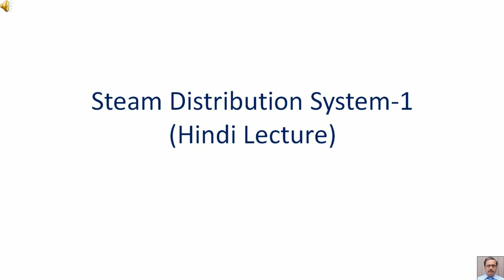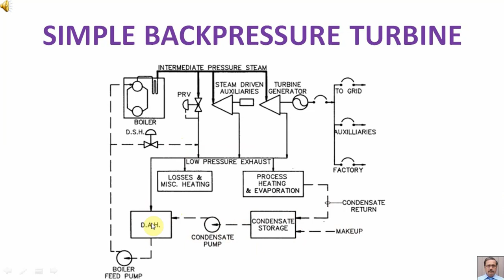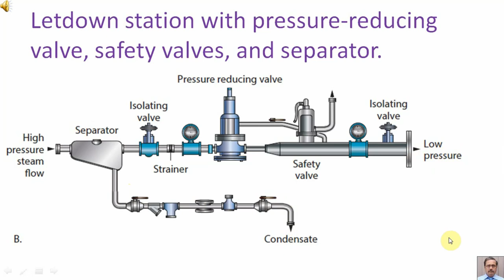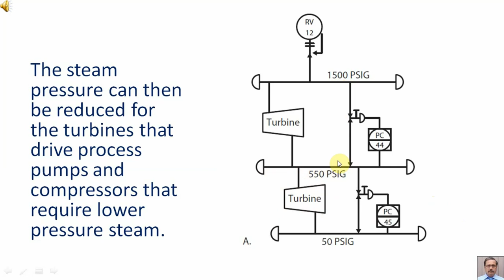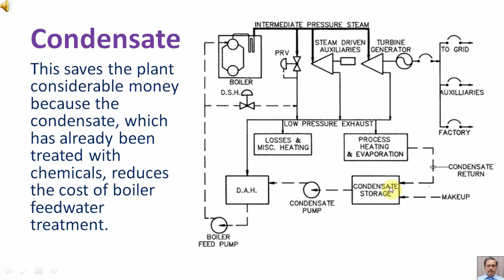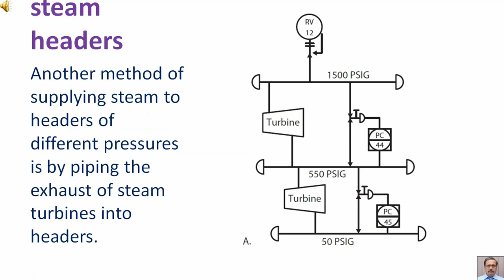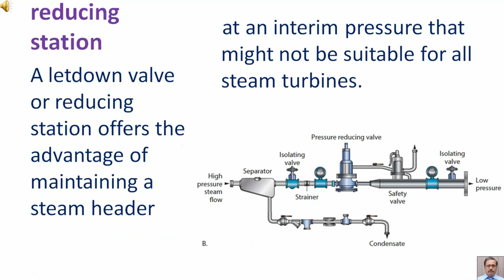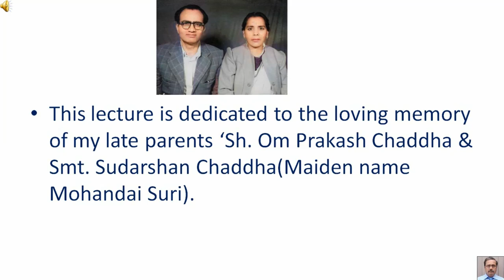Steam Distribution System 1 Hindi Lecture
The steam distribution system consists of valves, fittings, piping, and connections suitable for the pressure of the steam being transported.